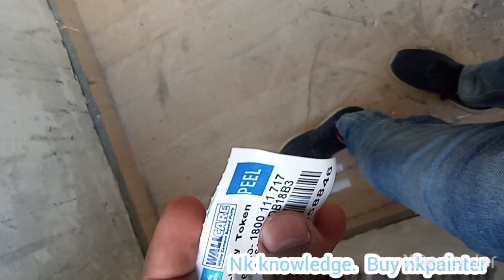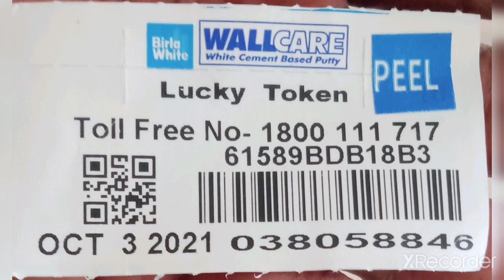Birla wall putty token case kaise karen